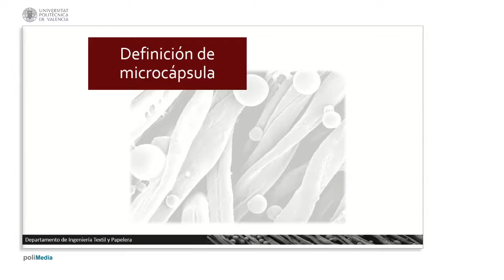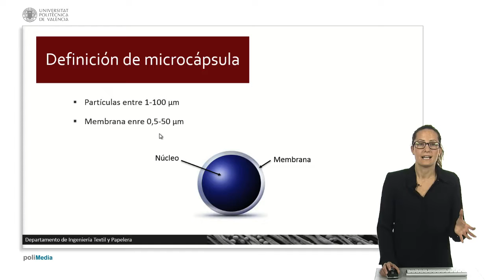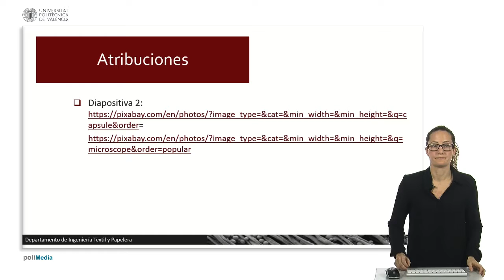Definición de microcápsula. | 22/44 | UPV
Título: Definición de microcápsula.

Descripción automática: En este video, se define el concepto de microcápsula, explicando que son pequeñas cápsulas cuya función es envolver y proteger un principio activo. Estas estructuras están compuestas por una membrana que varía de 0.5 a 50 micrómetros de grosor y su tamaño oscila entre 1 y 100 micras.

Se enumeran las ventajas del proceso de encapsulación, destacando la protección del principio activo contra factores externos como la oxidación, calor, acidez, alcalinidad, humedad y evaporación. Esta tecnología permite conservar líquidos en sistemas sólidos, separar componentes incompatibles, mejorar sabor, olor y color en alimentos, enmascarar sabores desagradables y disminuir la toxicidad de ciertos elementos durante su manipulación.

Además, el video menciona el uso de microcápsulas en el sector textil para liberar gradualmente el principio activo, prolongando la funcionalidad y vida útil del tejido. Este método garantiza un mejor comportamiento ante el uso cotidiano, como el lavado. Se hace referencia a que la encapsulación permite cambiar un estado líquido a uno sólido, afectando propiedades como el peso y volumen.